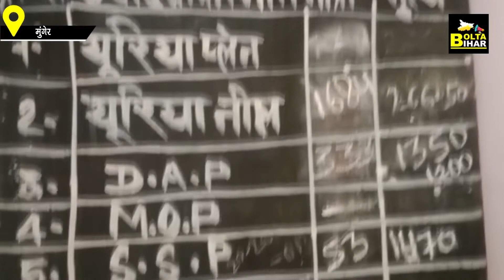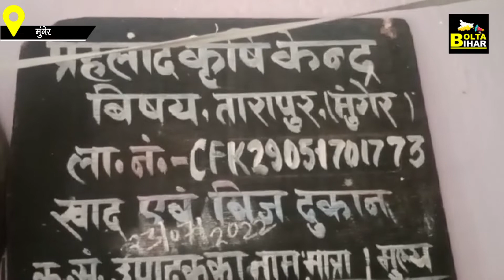Munger में किसानों के साथ हकमारी! रात के अंधेरे में हो रहा था ये काम, फिर पहुंच गई Police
Munger में किसानों के साथ हकमारी! रात के अंधेरे में हो रहा था ये काम, फिर पहुंच गई Police | Bolta Bihar